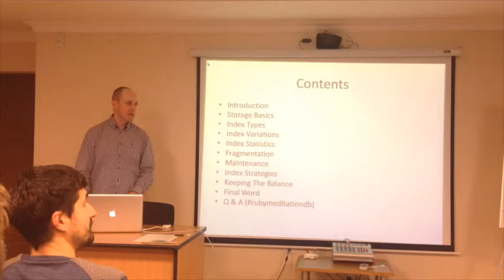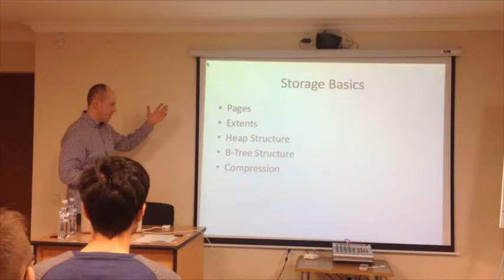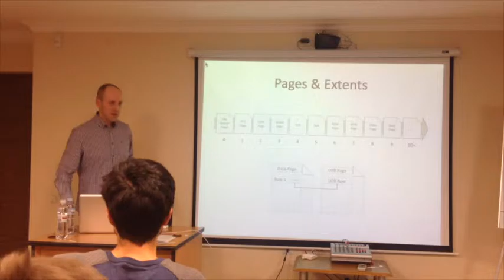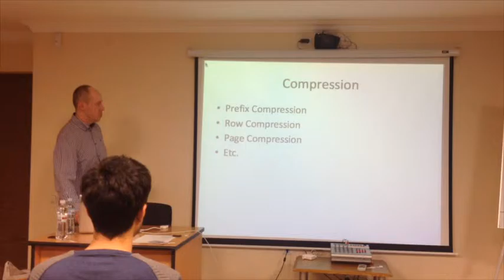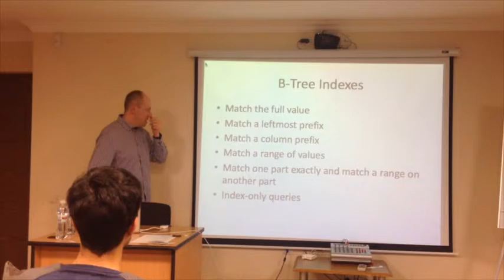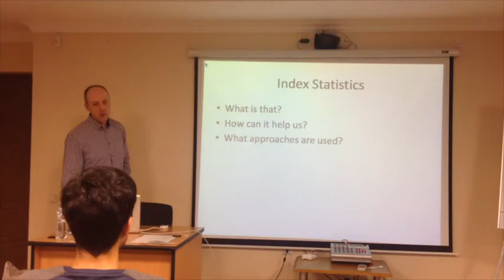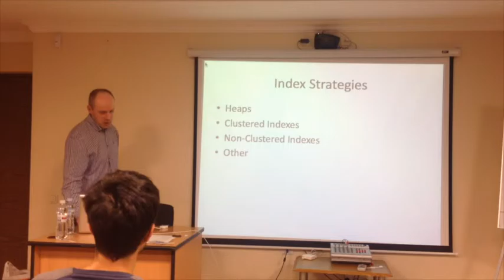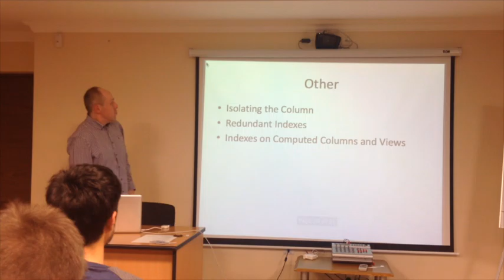Ruby Meditation 5, Taras Kandus, DB Indexing